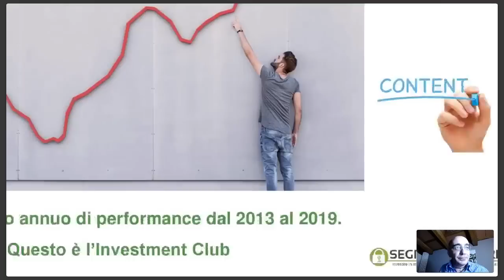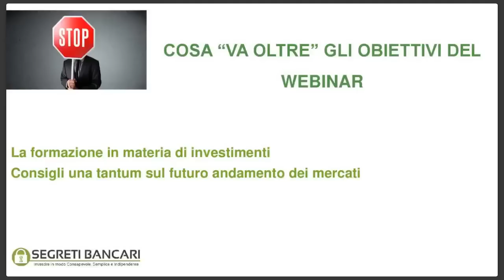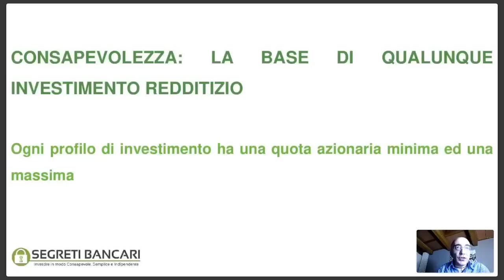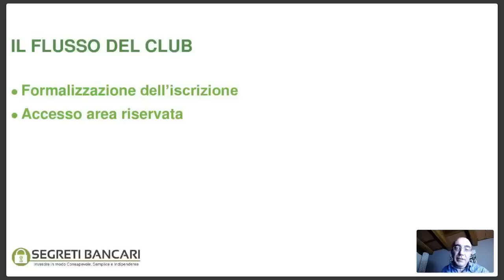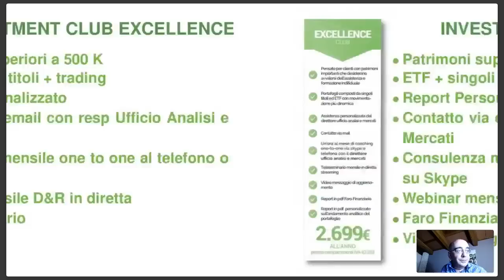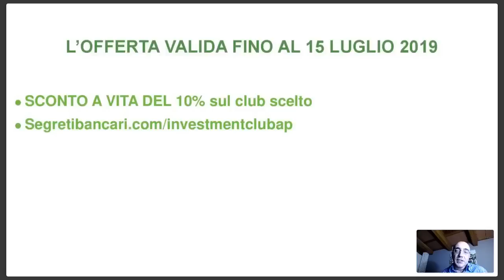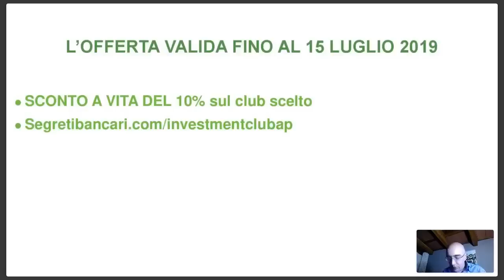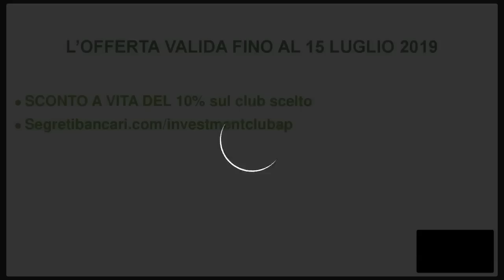Rendimento dell'8,59% annuo composto. Ecco come ho fatto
Questo video descrive l'Investment Club, il servizio di consulenza di Segreti Bancari per chi vuole investire in modo consapevole, semplice ed indipendente.

In particolare mostrerò, attraverso la registrazione di un webinar in diretta che qui vedete registrato, come sono riuscito a generare un rendimento dell'8,59% medio annuo dal 2013 al 2019.

ATTENZIONE: i rendimenti passati non sono indicativi di quelli futuri.

Giacomo Saver

CEO di Segreti Bancari